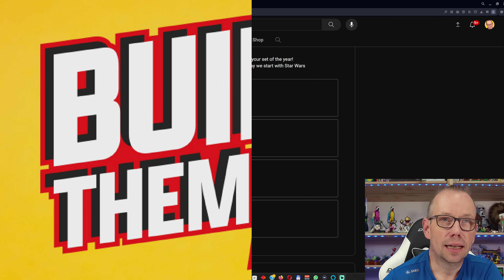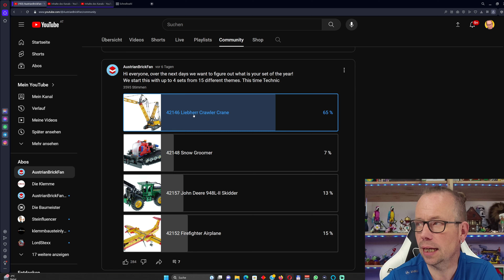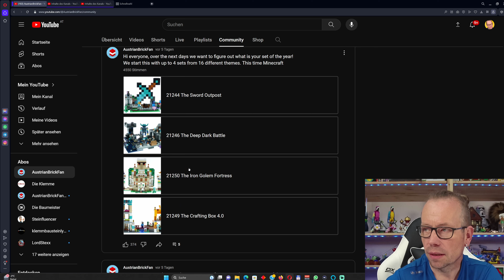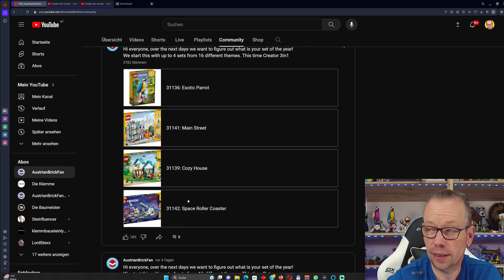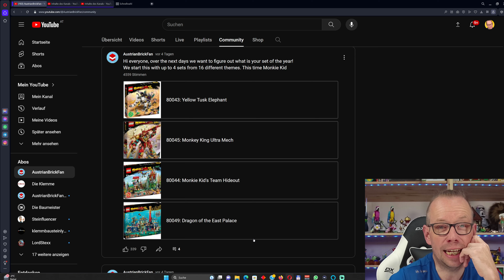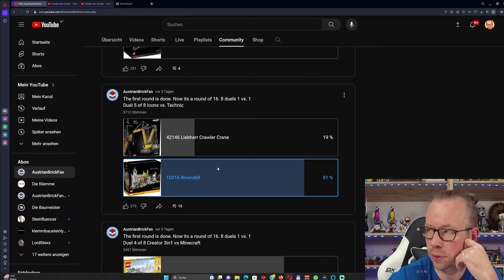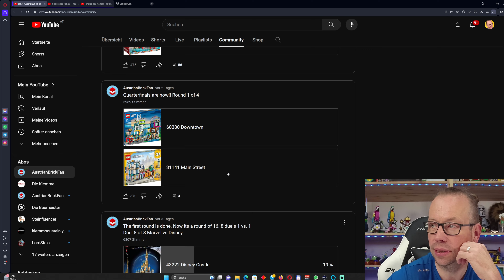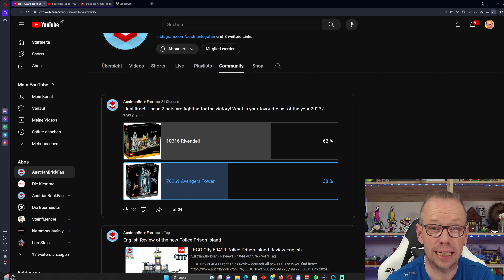You have chosen!! Your LEGO set of the year 2023 is............???